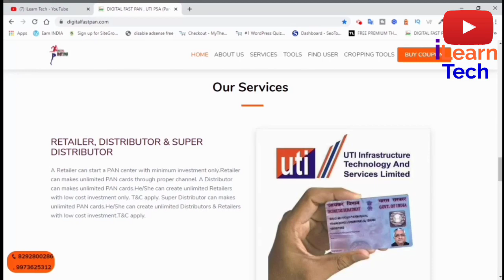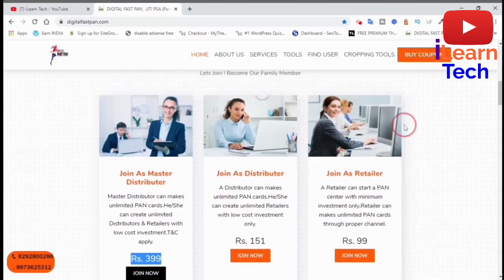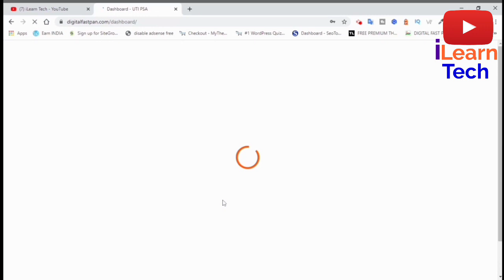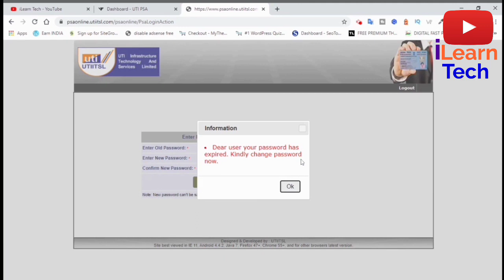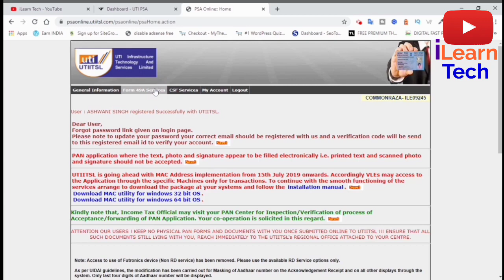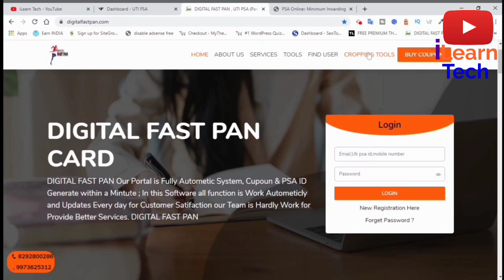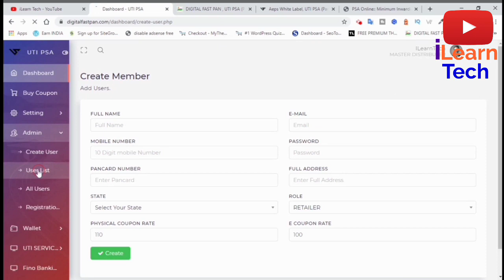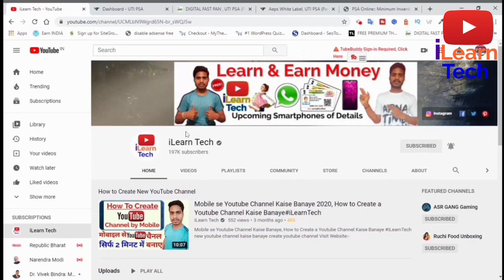Pan Card बनाओ पैसे कमाओ लाख रुपिया महीना | Pan card correction online pan card kaise banaye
Friends, today, in this video, I will tell you how you can earn 1 lakh rupees a month by making a PAN card of others. Pan card correction online pan card kaise banaye